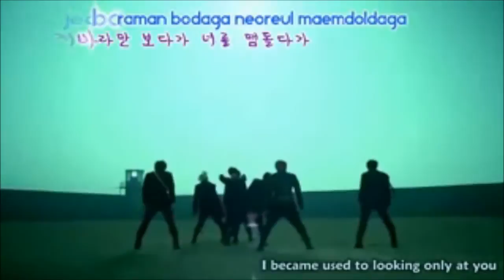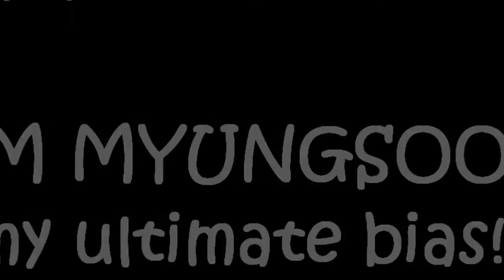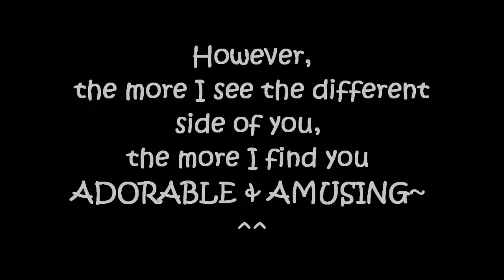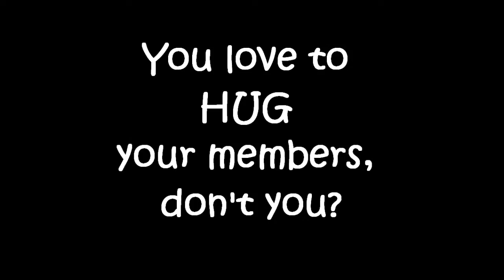[ENG][happy COMING OF AGE day] INFINITE Kim Myungsoo/L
Happy "Coming of Age" day which is on 21st May 2012 (if I'm not mistaken, correct me if I'm wrong) to Infinite Kim Myungsoo and all 1992 line..It might be late but I still want to wish it..lalala~
CREDIT to:
1. Park Shinhye-The day we fall in love_HEARTSTRINGS OST
2. All videos' original owners, uploaders and subbers that I used in this video
3. The translation is not mine. I have watch it in other video but forgot from whom..huhu..forgive me.. TT